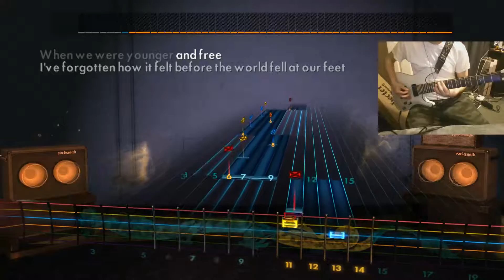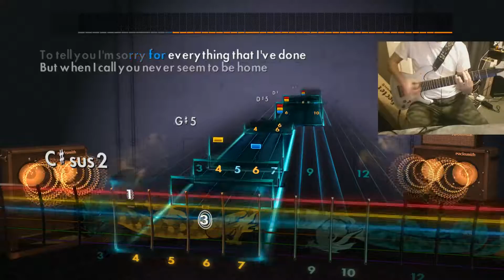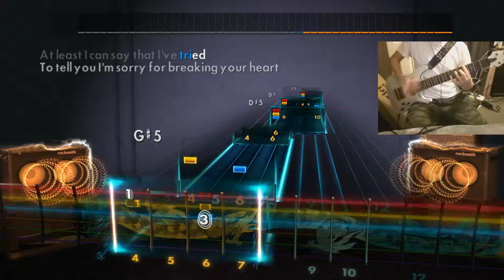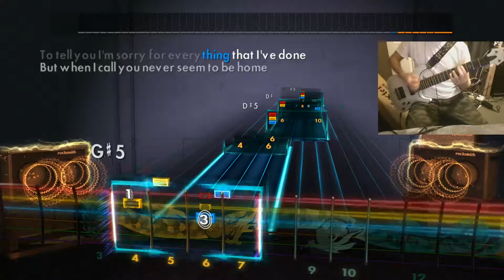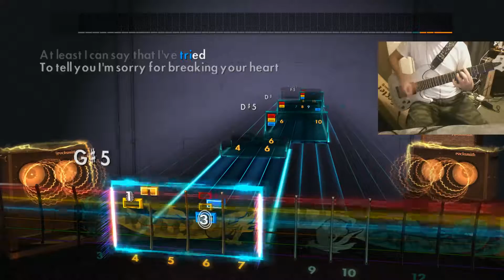Rocksmith 2014 Leo Moracchioli Hello metal cover 95%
its me